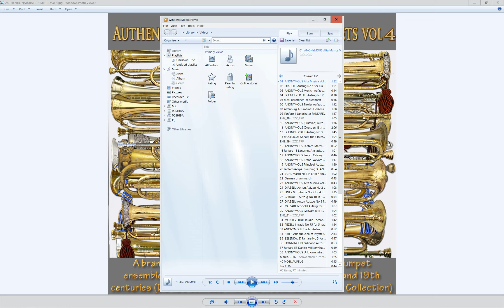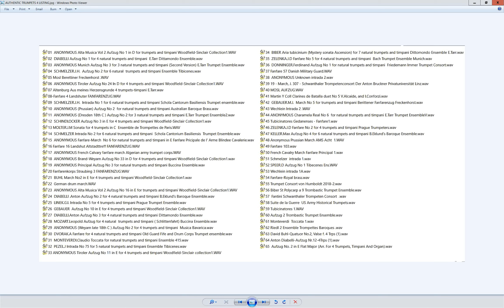AUTHENTIC NATURAL TRUMPETS VOL 4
For the very first time anywhere, a brand new complete collection of hundreds of recorded  fanfares, intradas, and aufzuge from the 17th, 18th, and 19th centuries. Comprising 12--80 minute-- CD volumes going back 50 years to the present day. Most of these authentic recordings have never been heard by the general public before. Also included is the newly enhanced Woodfield-Sinclair Collection which make up a tiny fraction of the complete collection. This is the STANDARD BEARER of ALL known recorded natural trumpet music.
PLEASE NOTE: This video is totally non-commercial with no irritating ads.
The LISTING for VOL 4 is shown between alternate fanfare tracks in the video.